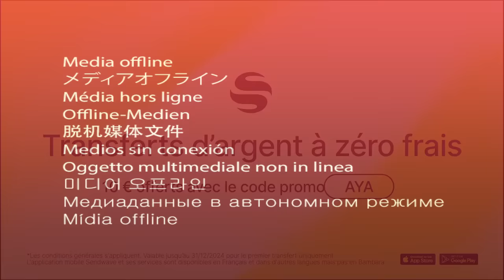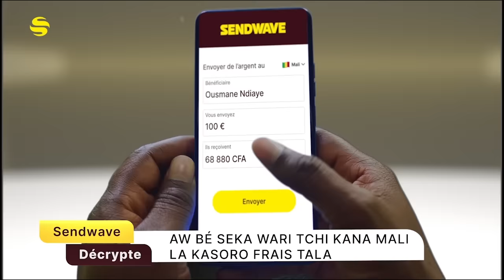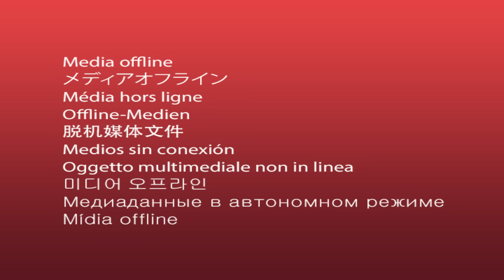GALO TALA avec DRISSA TRAORE